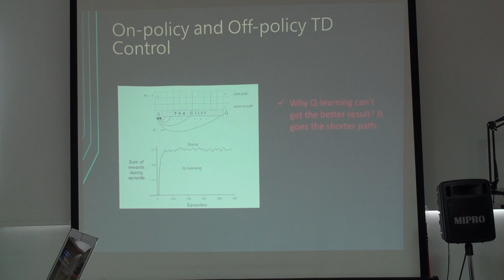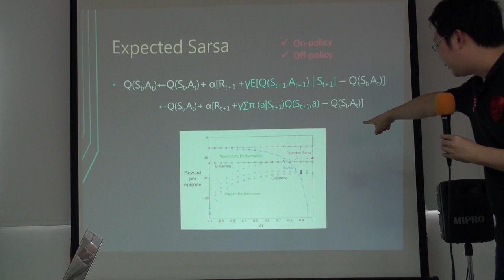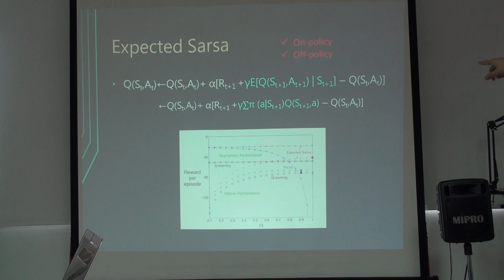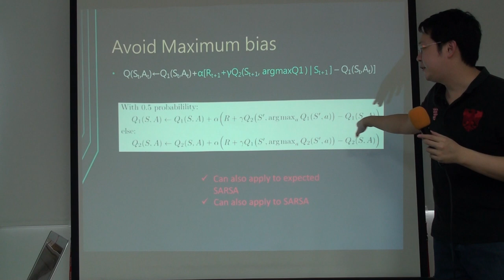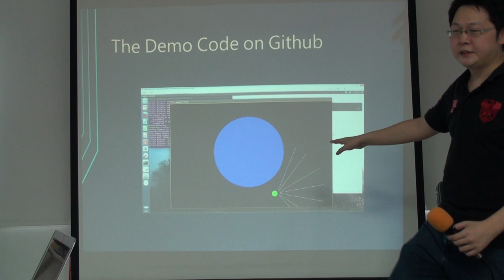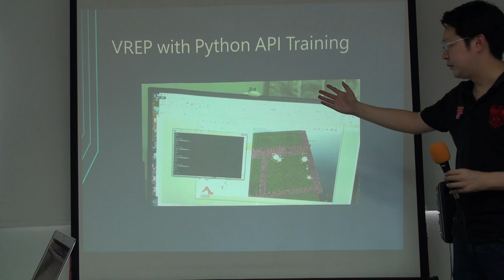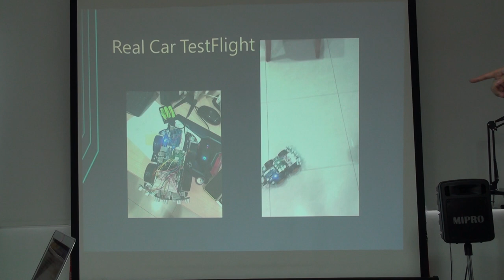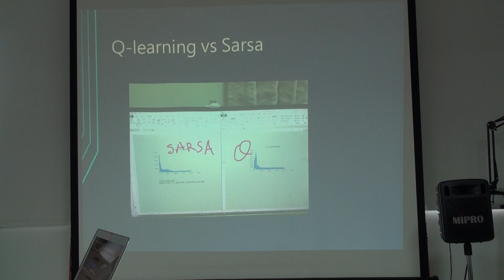Reinforcement Learning 第七次讀書會 Chap. 6, Part 2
「Reinforcement Learning」第七次讀書會活動
Reinforcement Learning: An Introduction 第二版草稿 第六章 Temporal-Difference Learning
主講人：陳政廷
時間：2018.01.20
地點：摩茲工寮